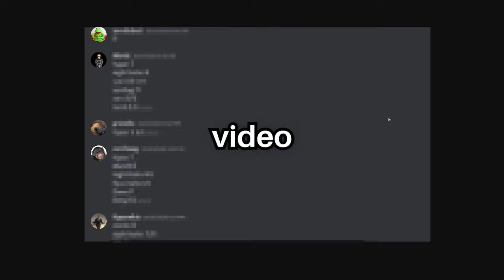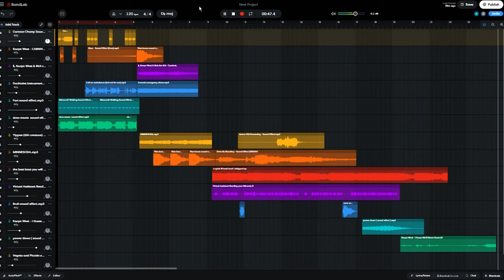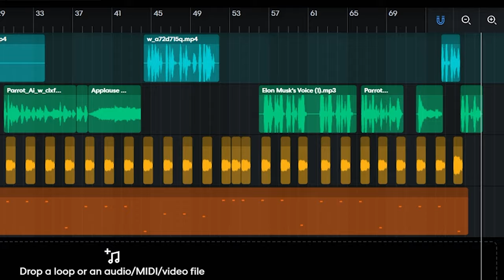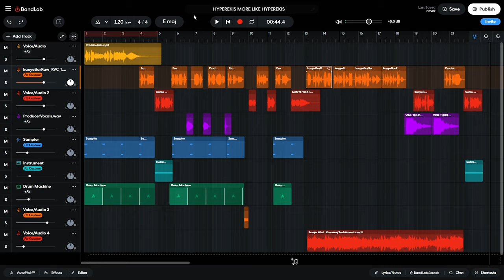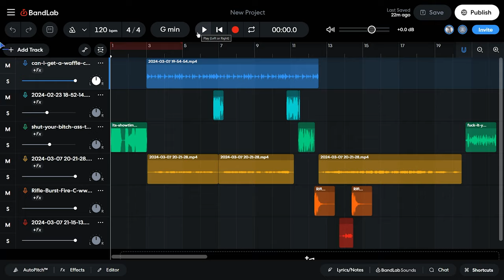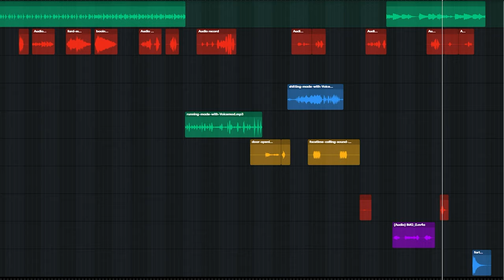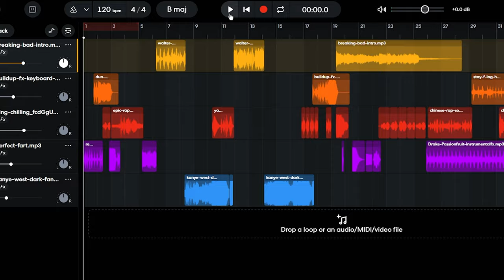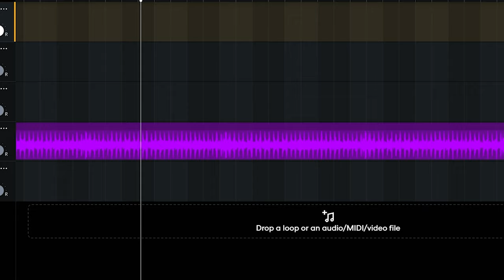Most AWFUL Beat Wins $1,000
We're back with more awful beats. We aimed to craft the most dark evil, diabolical, most disgusting beat possible. I think we hit the nail on this one. No bonus beats this time! So it's only the ones that matter the whole video.

If you liked this one, check out my voice dub series on my channel. It's where we make the most insane voice overs for meme clips.

UPLOADS WEEKLY!

FRIENDS:
Aight Fosho

Intro - 0:00
Bonk's Beat - 0:39
Ryan's Beat - 2:09
Hyper's Beat (Mine) - 3:46
Confrawg's Beat - 5:17
Wardo's Beat - 6:33
Aight Fosho's Beat - 8:45
WINNERS - 10:48

TAGS IGNORE:
discord, meme, voicedubbing, fandubbing, imrpov, improv dub, i dont feel so good carl, discord funny moments, funny discord, callmecarson, isaacwhy, memedubbing, meme video